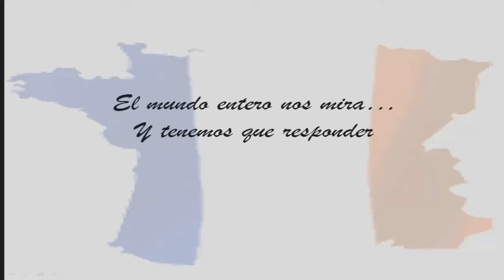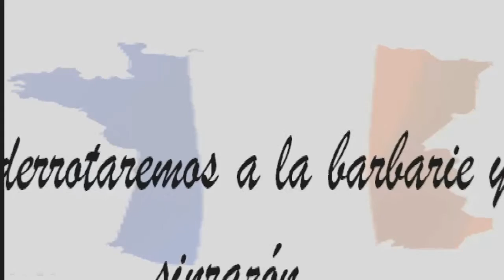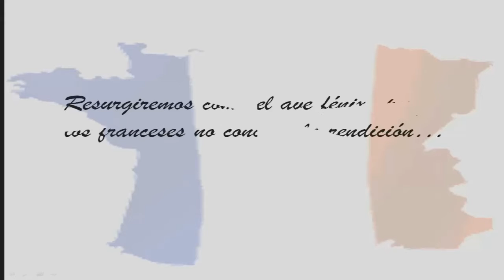HOI3, con Francia, Capítulo 21 "Líos imprudentes..."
Agregáme a Steam o si no os violaré. Ná, es coña. ¿O no?

ABRÉME PARA MÁS INFORMACIÓN

Nuevo capítulo, en el cual casi la liamos por los suministros...